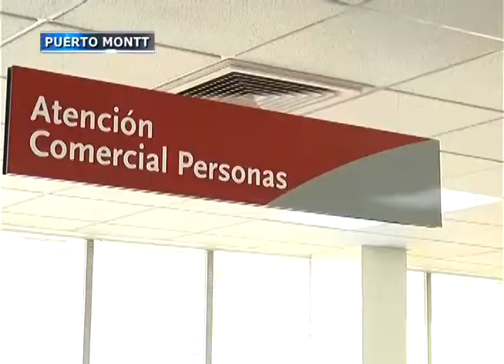Aumenta formalización gracias al convenio Banco Estado -- Sernatur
Desde su creación, más de medio millar de emprendedores turísticos de la Región de Los Lagos han recurrido al convenio de apoyo al emprendimiento que ejecuta el Banco Estado en convenio con Sernatur. La mayoría ha podido formalizarse para acceder a beneficios estatales.